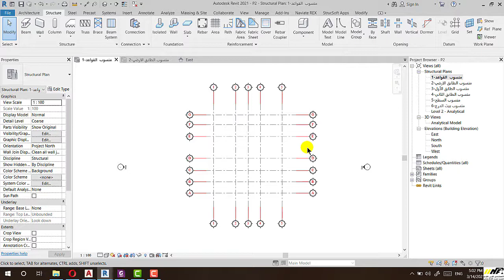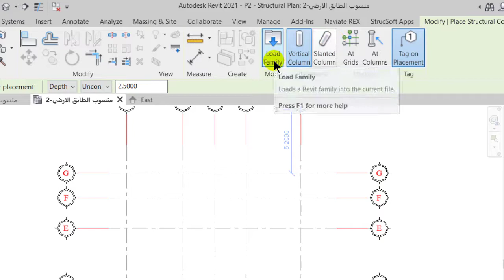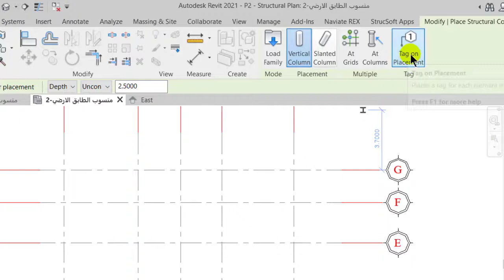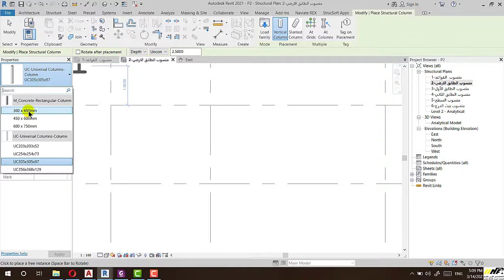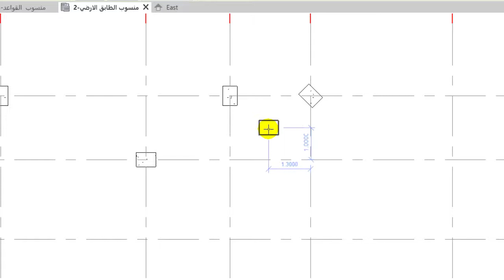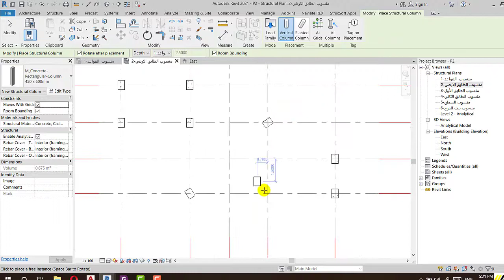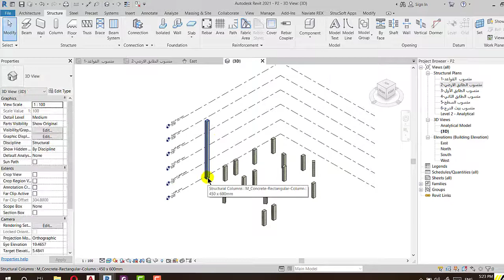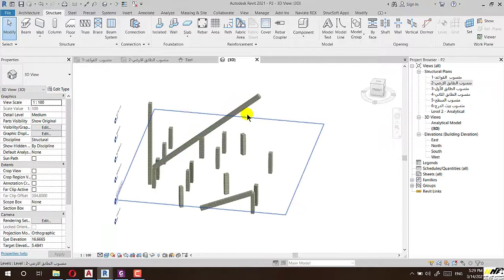BIM _ Revit _ Lecture (3-1) | Concrete Columns Drawing | Eng. Naji Fulaih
هذا احد اجزاء كورس | BIM-Revit Structure | والتي تتكون من (140) جزء بمعدل (50) ساعة، مقسمة على (27) محاضرة، حيث تقسم هذه الاجزاء من حيث الشرح الى قسمين ، القسم الأول ويتمثل في الشرح التفصيلي لجميع أوامر البرنامج،  والقسم الثاني يتمثل في التطبيق العملي لجميع الأوامر على مشروع تطبيقي حتى الوصول الى المخططات النهائية ...
◀️ ملاحظة:
هذا الكورس هو احد كورسات دبلوم |BIM Structure| والذي يتكون من ثلاثة كورسات هي (Revit +Robot+ASD)
◀️ جميع أجزاء ومحاضرات الكورس في ملف pdf
◀️ نموذج من المخططات التي تم التطبيق عليها وطباعتها كملف pdf
◀️ للاستفسار والاشتراك في الكورس يرجى التواصل وتس او ماسنجرعبر الارقام التالية:
⏪ 【 وتس】
أو
⏪  رابط الواتساب دردشة مباشرة
⏪  لمتابعة كل جديد:
 ⏪  صفحة المهندس /نـاجي فليح/الشخصية _ فيسبوك
⏪  صفحة المهندس /نـاجي فليح - Eng. Naji Fulaih _ فيسبوك
⏪ قناة المهندس/ ناجي فليح_ على اليوتيوب
⏪  قناة المهندس / ناجي فليح_ على التلجرام